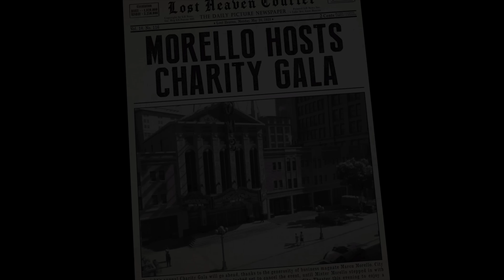MAFIA: Definitive Edition - WE ARE NOW AT W@R [EPISODE 4]